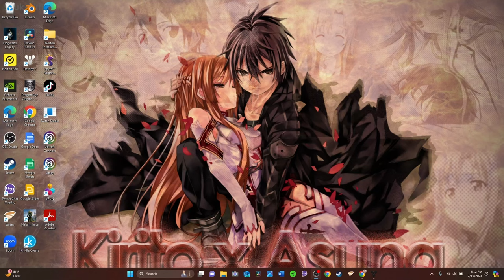Continuing Beyond Light on Destiny 2 | 02-19-24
Join me as My Hunter I continue to complete Beyond Light for my on Destiny 2 during my Live stream on twitch on February 10th 2024.

Check out Cindy's Books
The Uninvited Guest
Her Safe Haven